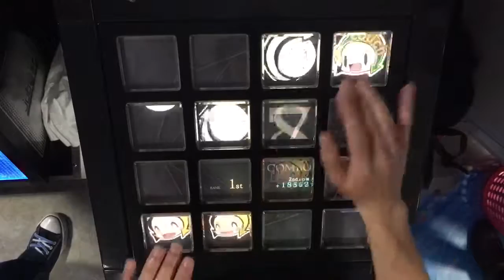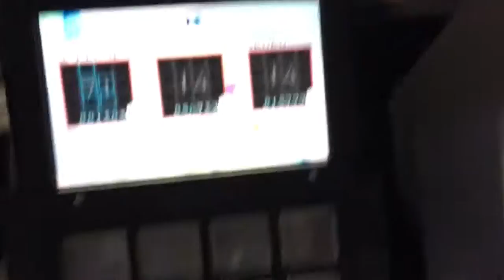Hollywood Galaxy(ADV)EXC【jubeat Qubell】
Player:MTTBSTEP

黄色譜面です…Lv8